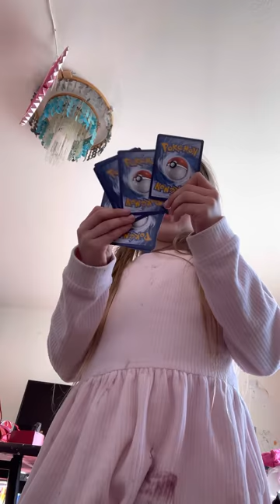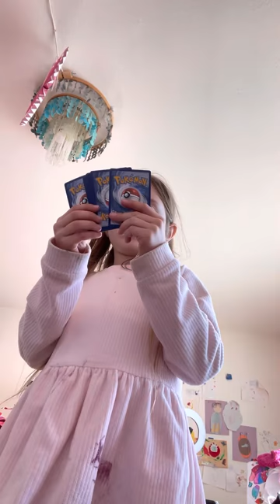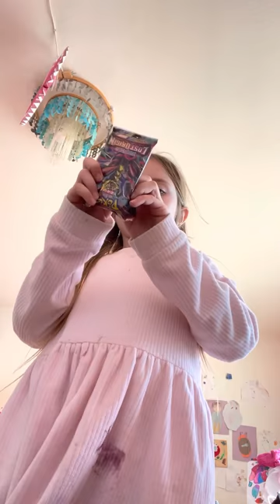Valantines pt 2